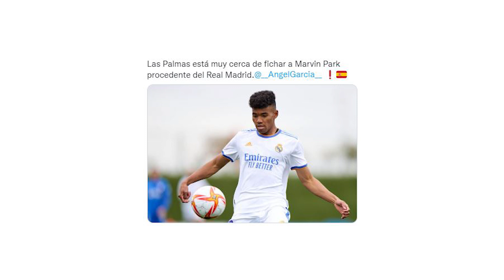El R.Madrid AL BORDE de TRASPASAR a esta JOYA que pensé tendría oportunidad aquí